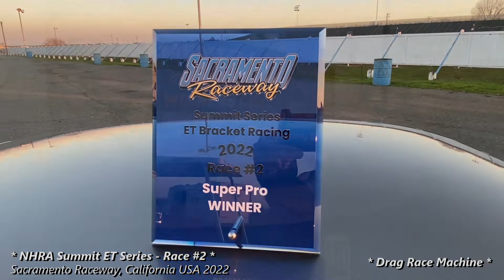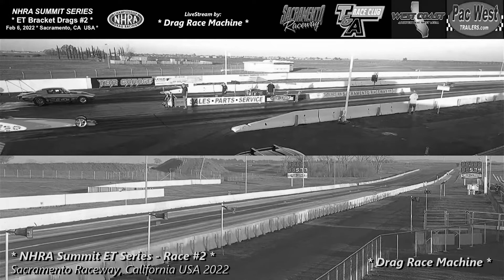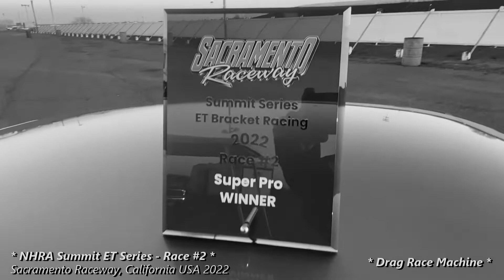Final Round of SuperPro with Andrew Olson - Sac Drags - Race #2 of 2022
NHRA Summit Series Race #2
SuperPro Final
Sac Raceway, California USA
Andrew Olson vs. Glen Kern
*Support your local Drag Strip *